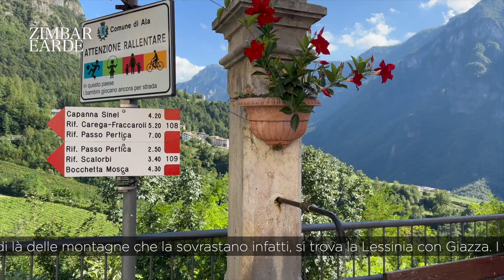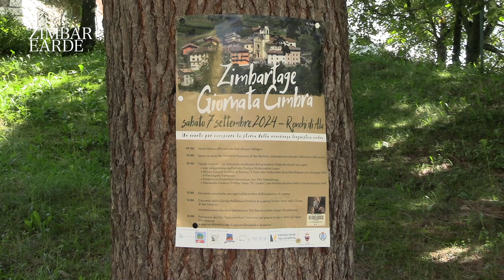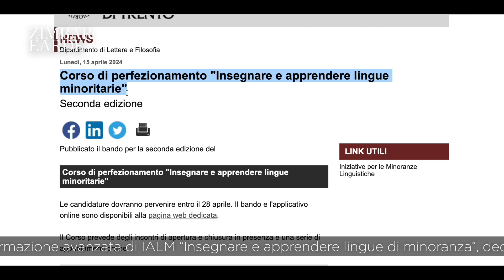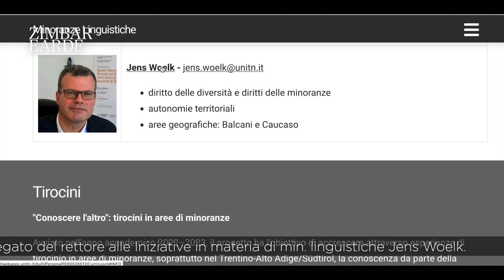907 - TG Cimbro - Zimbar Earde - Luserna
- A Ronchi di Ala, uno dei meno conosciuti villaggi dell'areale storico cimbro, si è svolta sabato 7/9/2024 la "Zimbartage
Giorata Cimbra", una giornata culturale che ha ospitato i cimbri dei Tredici e dei Sette Comuni veneti e i cimbri di Luserna.
- Si è conclusa a Luserna la 2ª ed. del corso di formazione avanzata di IALM “Insegnare e apprendere lingue di minoranza”, del Dipartimento di Lettere e Filosofia dell'Università di Trento.